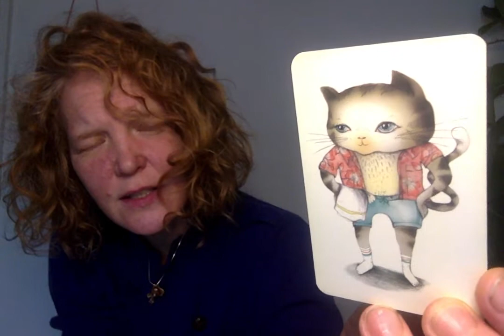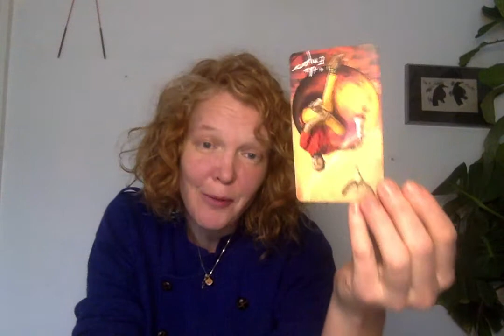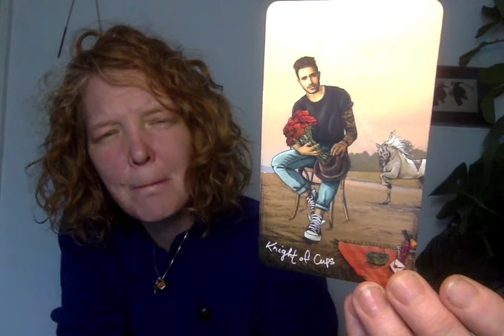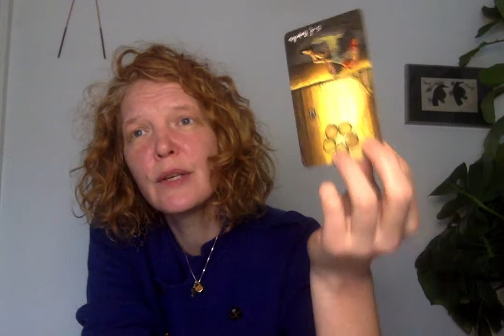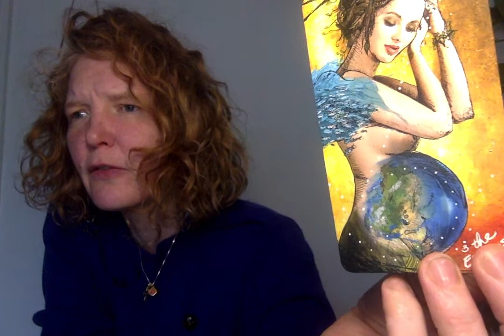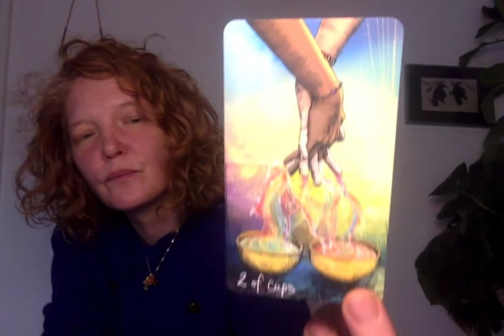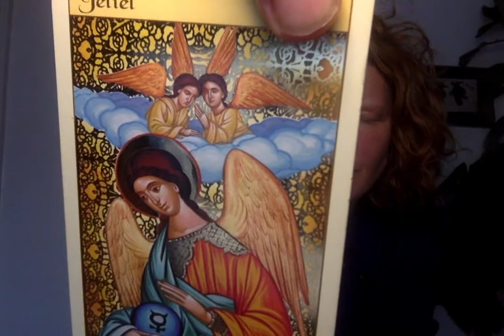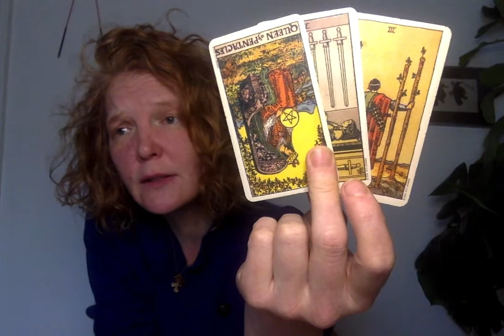Vægt. Kærlighedskrigeren vækkes. Så skal der ryddes op og renses ud. Behovet for at stå i eget lys.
Det handler om at du nu må tage lederskab for at finde og integrere din egen livskraft. Extended kan tilkøbes for 111 kr. på

KORT BRUGT I LÆSNINGEN:
Bobnoon sorteper, Golden tarot of Klimt, Karma Angles, Gypsy Oracle cards, Pippikort, Peictureka fra Hasbro.

DONATIONER:
Hvis du kan lide og vil støtte mit arbejde her på kanalen er jeg meget åben for materiel udveksling i form af penge og kort.

Uddannet Lydkunstner fra Det Jyske Kunst Akademi. Healer og clairvoyant hos Marzcia Techau samt afdødemedie ved Selma Ambirk. Shaman og Sejdsanger hos Annette Høst.